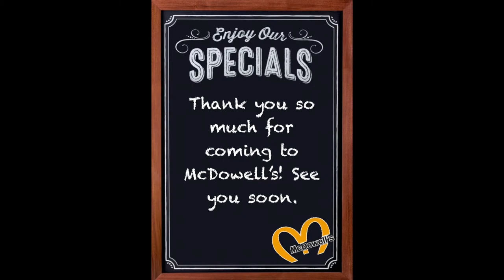Sammy and the Jets: Episode 7 The Resolution